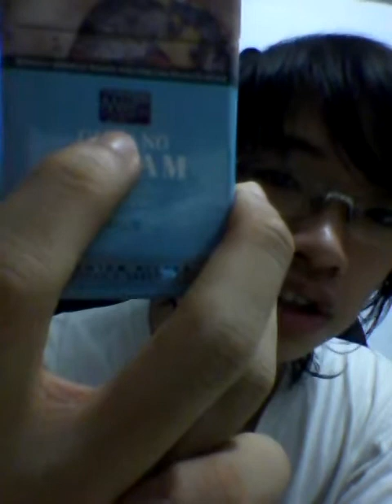Gudang Garam Signature-Mild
15 Mg of tar and 1.0 Mg of Nikotin